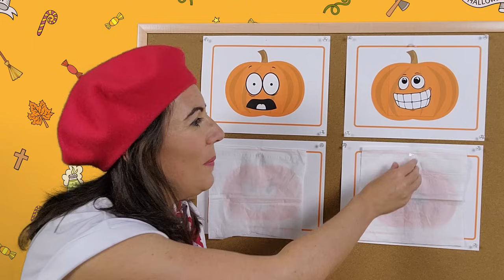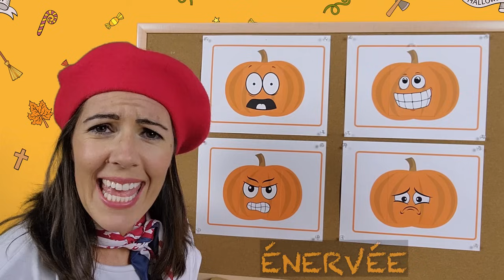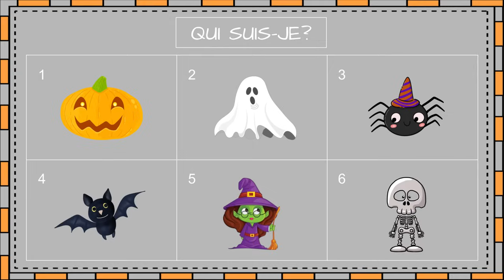Halloween avec Mimi Soleil | comptines citrouille fantôme sorcière | Vidéos éducatives pour enfants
🎃✨ Plongez dans la magie ensorcelante d'Halloween avec notre toute nouvelle vidéo pour enfants! 👧👦👻 Des sorcières espiègles aux citrouilles souriantes, cette aventure spéciale capture la magie et la fantaisie de la fête la plus mystérieuse de l'année.
🌟🕷️ Rejoignez-nous dans cette joyeuse célébration de l'imaginaire et de l'amusement en famille. 🎉👨‍👩‍👧‍👦

Crédits
"La Sorcière Grabouilla".
Adaptation-arrangement : Gérard DALTON
Edition "le Merle Moqueur"

Certaines images proviennent du site Vecteezy.com

Vidéos éducatives pour les petits et les tout-petits avec Mimi Soleil, une jeune maman et une vraie enseignante avec 15 ans d'expérience! Mimi Soleil accompagne les enfants dans leurs apprentissages grâce à des vidéos interactives en français. Mimi Soleil aborde les lettres, les chiffres, les couleurs, les animaux, les parties du corps, les véhicules, les aliments, les fêtes... Toute la famille peut regarder les vidéos et apprendre en s'amusant.